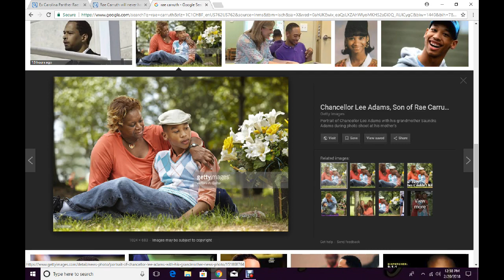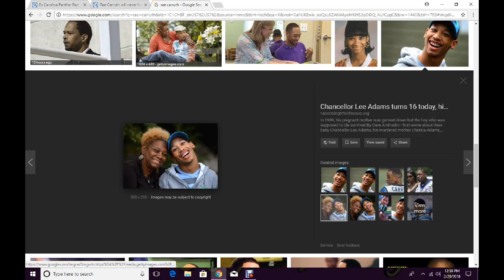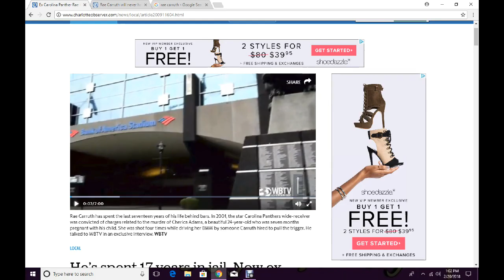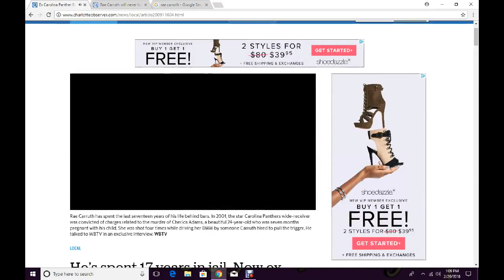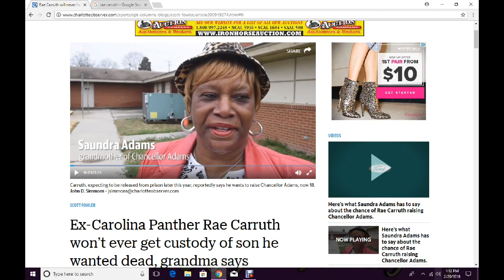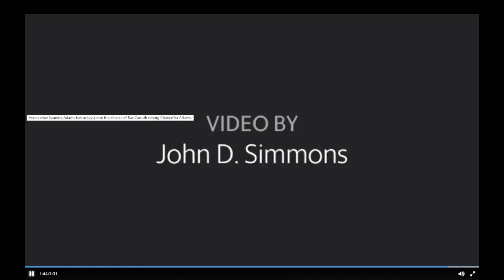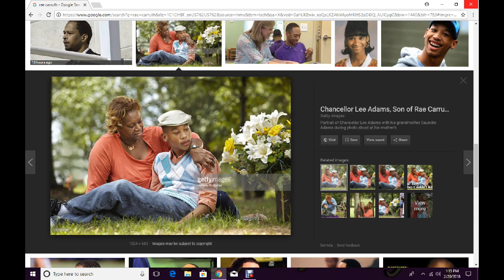RAE CARRUTH SEEK CUSTODY OF HIS ROYAL SON